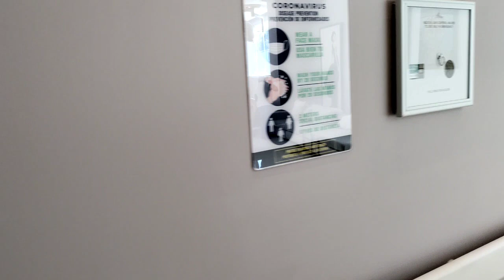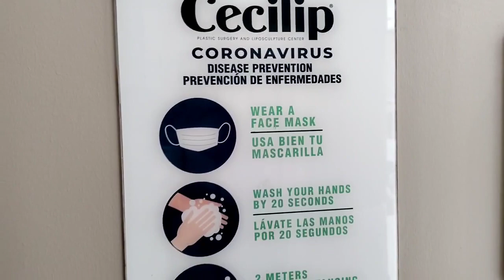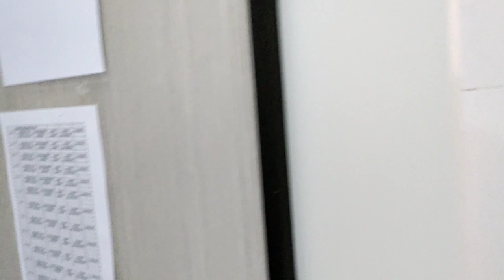It's surgery day‼️| Cecilip| Dr.Toribio in Dominican Republic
Hi Girlies 😘

❤️ in this video, we're headed to Cecilip for surgery ‼️ Cecilip is such a beautiful clinic I love it here. Unfortunately I had a bump in the road but God's timing is perfect 🙂 Delayed doesn't mean denied.

❤️Thank you all for your prayers and well wishes. I truly appreciate it.

❤️ I have to get my health in order. That is more important. I'll be back soon enough.

SUNSCRIBE‼️